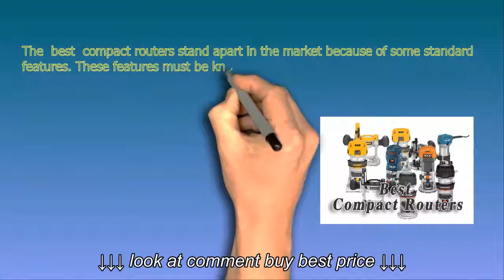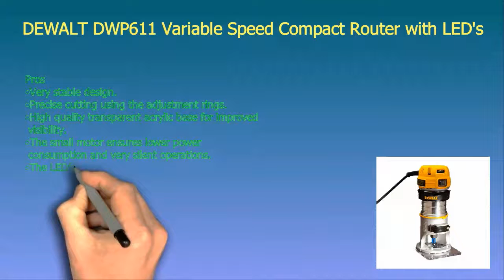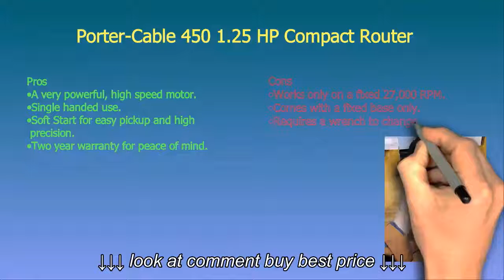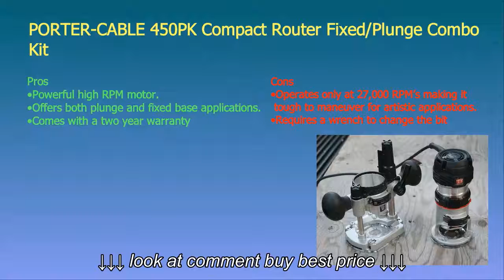Best Compact Router Reviews | Best Wood Router Reviews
Best Compact Router Reviews | Best Wood Router Reviews, Best Compact Router Reviews | Best Wood Router Reviews